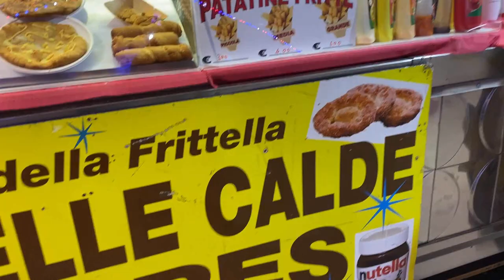ANDIAMO AL LUNA PARK E CONTINUANO I LAVORI IN CASA … VLOG 1 PARTE 2022